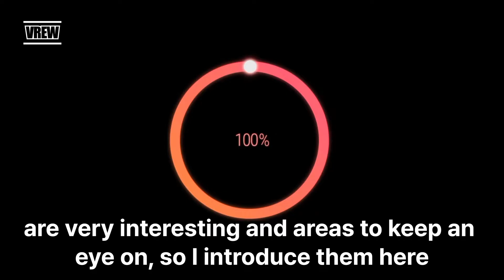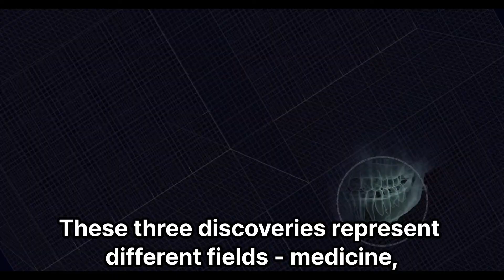Amazing things discovered in 2023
Brain Decoder Translates Thoughts, Gravitational Waves from Merging Black Holes, Ancient Microbes Found on Mars